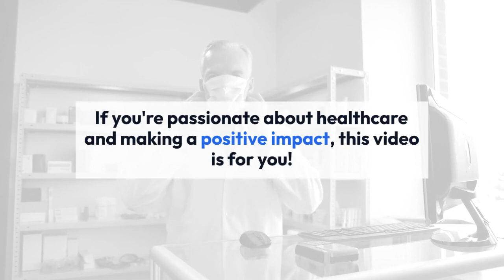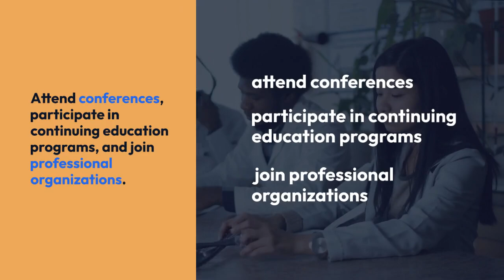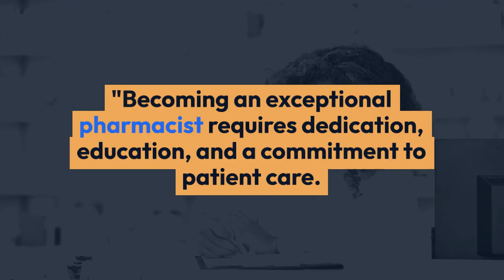Qualities that make an Exceptional Pharmacist